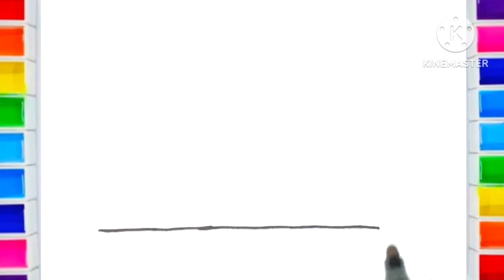Cute Bride & Groom Drawing Painting & Colouring for kids Toddlers | Bride & Groom drawing easy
ଗୃହନିର୍ମାଣଏବଂରଙ୍ଗକରିବାdrawing for kids,art for kids, coloring pages for kids, videos for kids, kids coloring pages, coloring,coloring for kids,drawing, easy drawing for kids,drawing videos for kids,for kids, drawing and coloring, drawing ideas, step by step drawing, unicorn drawing for kids,easy drawings, simple drawing for kids,drawing classes for kids, bedroom drawing for kidsIce Cream Drawing | Simple drawing and coloring I easy drawing step by step | icecreamdrawing Welcome to our channel! We bring you the most delightful ice cream drawings, presented in simple step-by-step tutorials. Whether you're a kid or an adult, our videos are designed to make drawing and coloring easy and enjoyable for everyone. Join us now to discover the world of simple drawing techniques and unleash your creativity. Get ready to indulge in the sweet world of art and learning coloring. Watch now and start creating your own masterpiece! your quaries:- ice cream drawing, easy ice cream drawing, cute ice cream drawing, ice cream, easy ice cream ki drawing, cute ice cream cone drawing, ice cream drawing for beginners, how to draw ice cream, cute ice creamice cream drawing easy, ice cream drawing simple, how to draw ice cream step by step, how to draw cute ice cream cone, draw ice cream truck